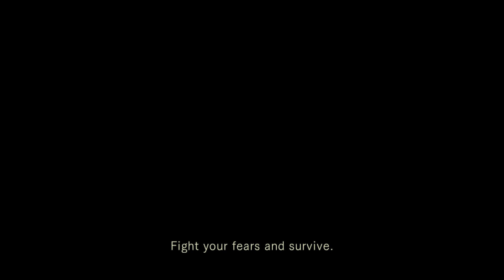Abe Clancy Plays: Resident Evil 1 - #11 - Jill Pancake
Stream from September 17th 2023. I have never played any of the Resident Evil games (except maybe parts of the original RE4), but I recently bought the whole collection from a Humble Bundle! It's time to see where the series began in this HD remaster of the original Resident Evil! Buckle up Jill, you don't want to be turned into a sandwich, do you?